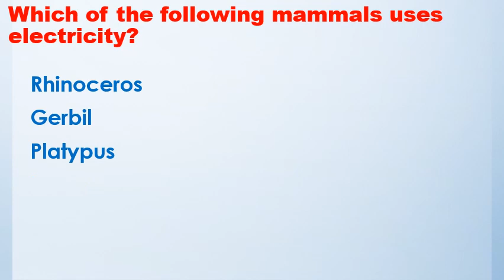Which of the following mammals uses electricity?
Trivia Question Which of the following mammals uses electricity